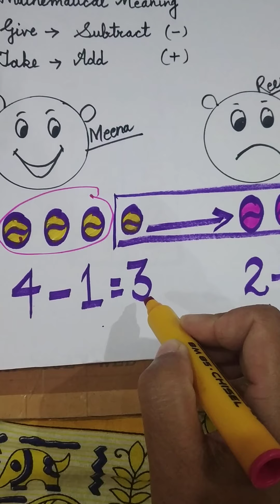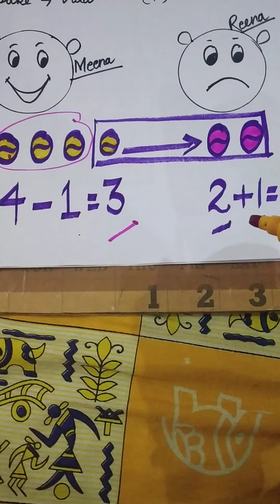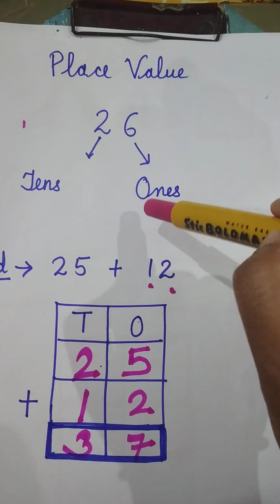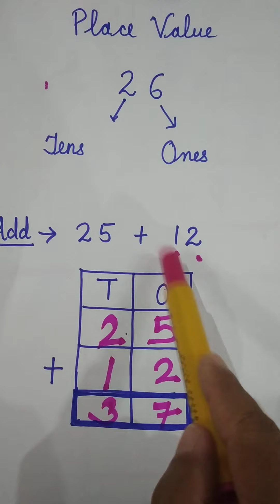Give and take .. chapter 3 ( part 1) maths class III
Math magic..By Anita Kumari